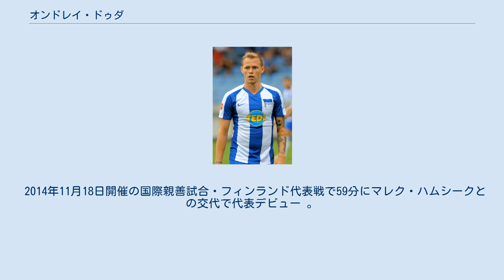オンドレイ・ドゥダ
オンドレイ・ドゥダ（Ondrej Duda 、1994年12月5日 - ）は、スロバキア・プレショウ県スニナ出身のプロサッカー選手。
スロバキア代表。
1.FCケルン所属。
 故郷のクラブであるMFKスニナでキャリアをスタートし、程なくしてFC VSSコシツェに移籍。
17歳の時にŠKスロヴァン・ブラチスラヴァ戦でプロデビュー。
 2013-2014シーズン冬、コシツェとの契約延長を望まず夏の移籍を志願したと報じられた。
2014年2月、4年半の契約でレギア・ワルシャワに移籍。
 2015年7月30日に開催されたUEFAヨーロッパリーグ予選のFKクケシ戦で、石が投げつけられ負傷。
ドゥダは負傷退場し試合は中止された。
この試合は没収試合となりレギアが3-0で勝利、クケシ側に約5万ポンドの罰金と次に開催される国際大会を無観客で行う決定がなされた。
 2016年7月20日、5年契約でヘルタ・ベルリンに移籍。
ダールダイ・パールに重用され、2018-19シーズンは11得点を決めるなど、飛躍の年となった。
 2019-20シーズンに、恩師のダールダイが退任し、アンテ・コヴィッチに監督が交代すると状況は悪化し、ユルゲン・クリンスマンが指揮をとっても変わることはなかった。
その後、戦力外通告を受けたため、2020年1月12日、ノリッジ・シティFCへの2019-20シーズン終了までのローン移籍が発表された。
しかし、初のプレミアリーグで10試合ノーゴール、更にチームも最下位に終わり、2019-20シーズン終了後にヘルタに返却された。
 2020年9月16日、1.FCケルンと4年契約を締結した。
 2014年11月18日開催の国際親善試合・フィンランド代表戦で59分にマレク・ハムシークとの交代で代表デビュー 。
UEFA EURO 2016ではウェールズ代表戦で同点ゴールを挙げたが試合には敗れた。